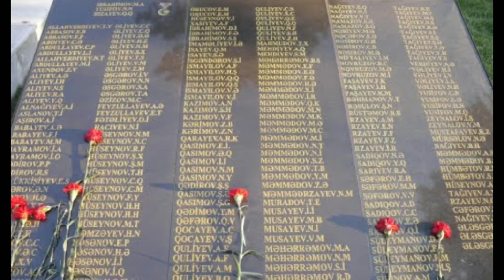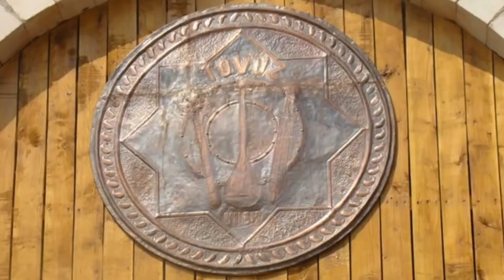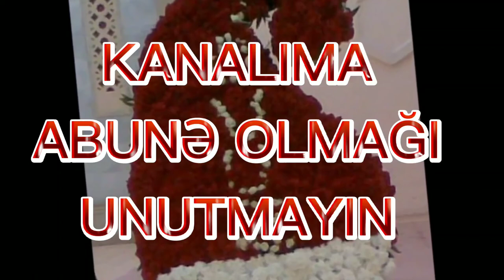Tovuz rayonu haqqında məlumat.Tovuz şəhəri. Tovuzun tarixi.Tovuz döyüşləri.Tovuz mətbəxi.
Ata- baba yurdum Tovuz rayonu. Tovuzun tarixi ,Tovuz mətbəxi Tovuz yeməkləri Tovuz abidələri Tovuz döyüşləri Tovuz təbiəti. Gözəl diyar gözəl təbiət. İgid cəsur qəhrəman tovuzlular.

Kanalıma abunə olub dəstək olsanız çox sevinərəm.Daha nə haqqında məlumat bilmək istərdiniz? Şərh bölməsinə yazın.Videolarımı bəyənsəniz bəyənmə düyməsini basın